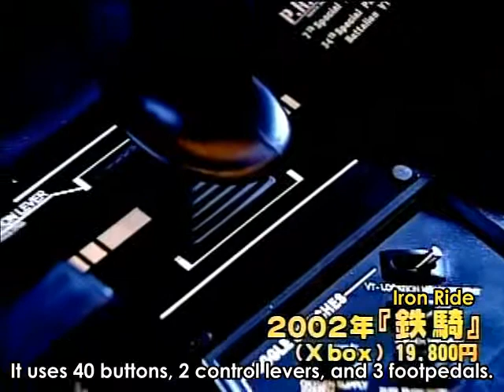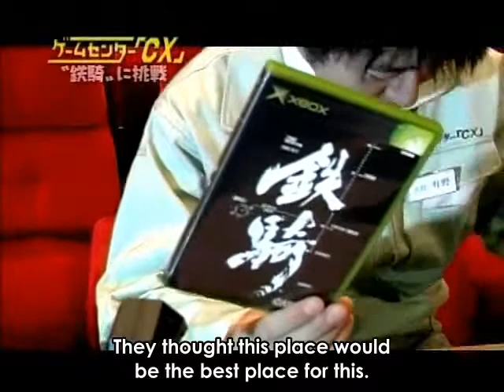GameCenter - Tekki Steel Battalion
A japanece TV show about old video games and culture.

In this episode the comedian tries his hand at piloting the most radical mech game ever conceived, Tekki - Steel Battalion!